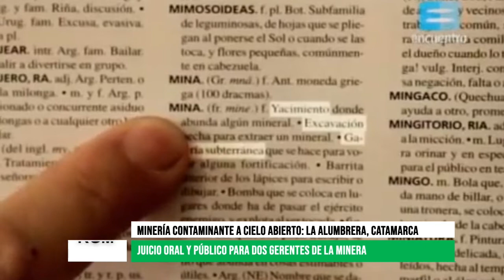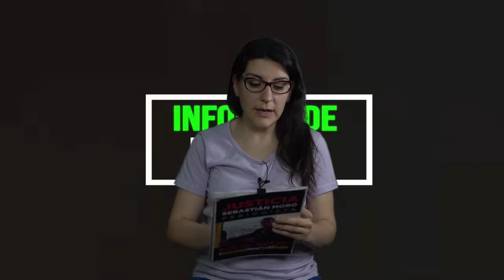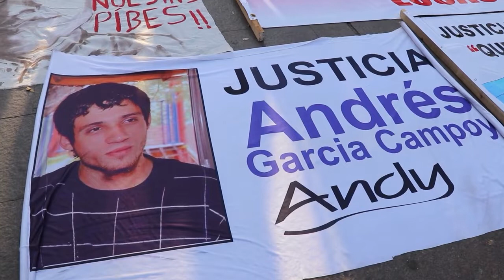RGM 7 de octubre, tercer bloque.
Compartimos el resumen semanal de noticias de Giramundo. Periodismo desde una mirada popular y crítica, análisis social, político y económico, comunicación, bienes comunes y géneros.